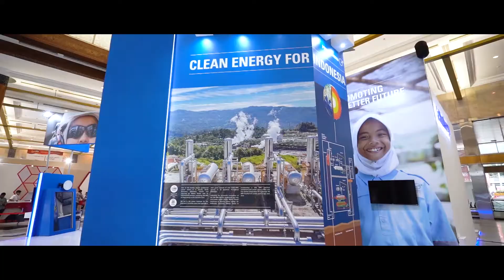PHOTOEVENTASIA - KARYADUARETINA SHOWREEL 2019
Showreel 2019